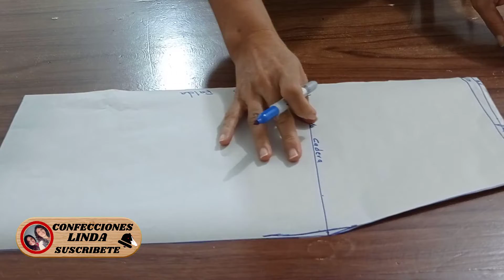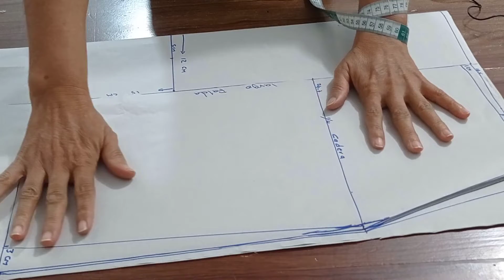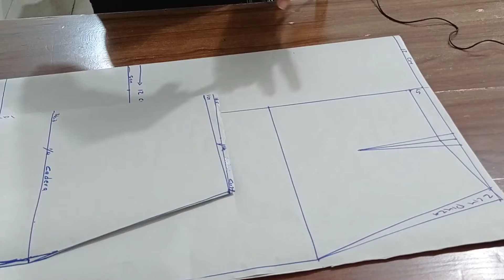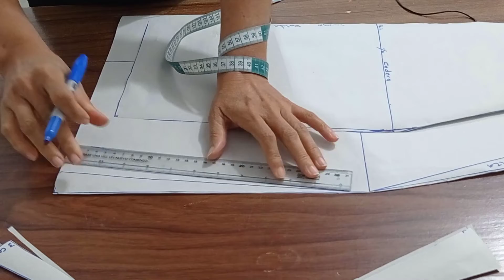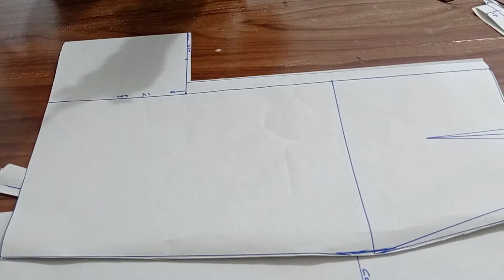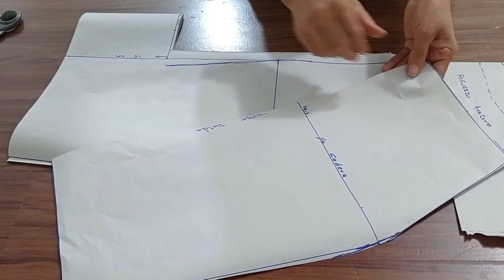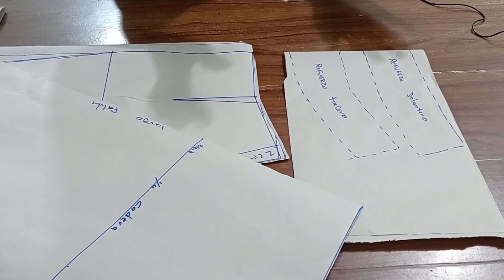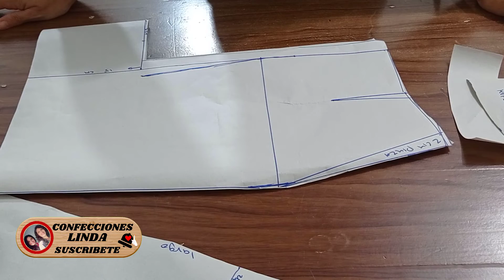PATRON FALDA BASICA COMO HACERLA CON ABANICO EN LA PARTE DE ATRAS